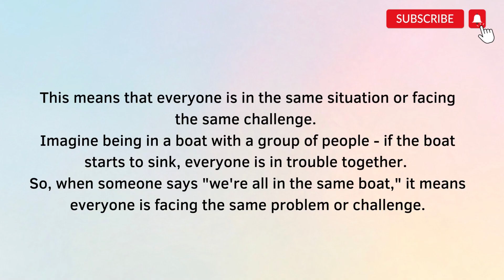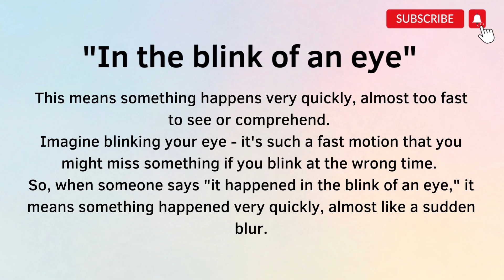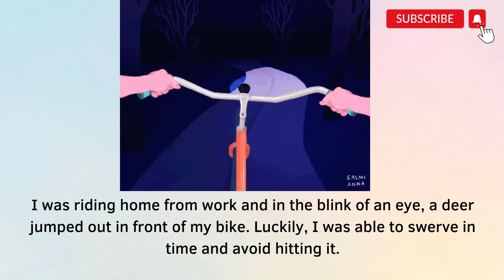2 IDIOMS you're probably using WRONG - Time to Correct it!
2 IDIOMS you're probably using WRONG - Time to Correct it!

Idioms:
All in the same boat

In this video, we're taking a twist from our usual word pronunciation lessons and focusing on idioms! These phrases may sound easy to say, but can be a bit tricky to understand. That's why we're here to help you understand and pronounce these idioms like a pro.

We'll go over the correct pronunciation, as well as the meaning behind each idiom. Whether you're a native English speaker or just starting to learn, this video is sure to enhance your language skills. So sit back, relax, and let's dive into these idioms!

Words well read
english idioms
idioms
best idioms in english
idioms in conversation
business idioms
common idioms in english
ingles idiomas
best idioms and phrases in english
idioms to use at work
idioms in daily conversation
idiom,english idioms and expressions
illness idioms
idioms and phrases for admission
sickness idioms
idioms for ielts speaking
common idioms and phrases
In the blink of an eye
All in the same boat idiom
In the blink of an eye idiom
All in the same boat meaning
In the blink of an eye meaning